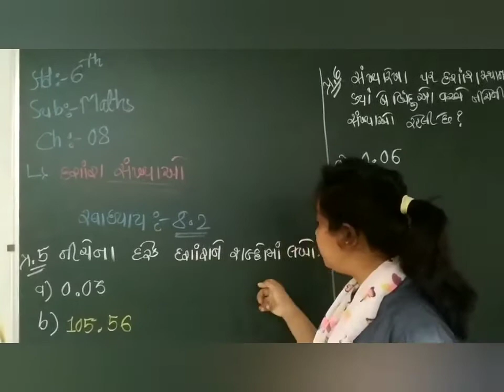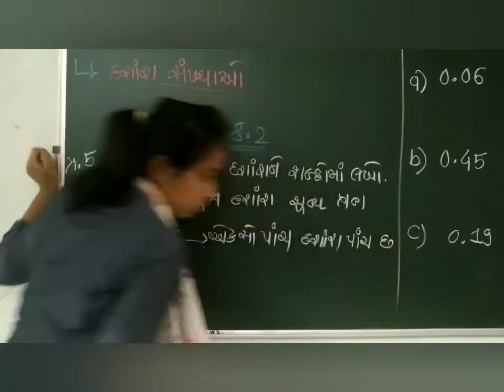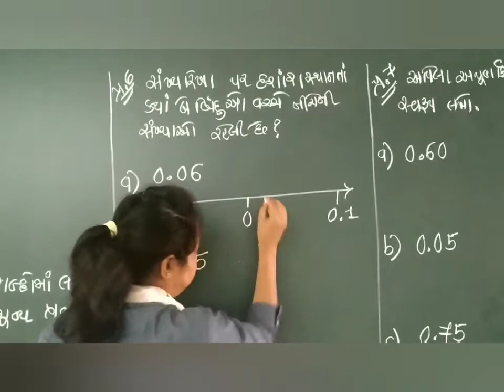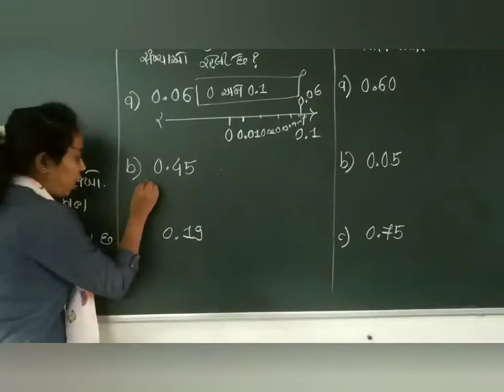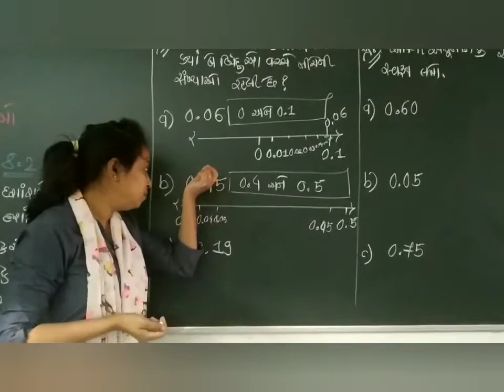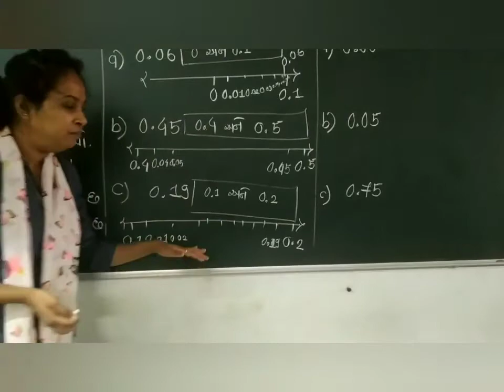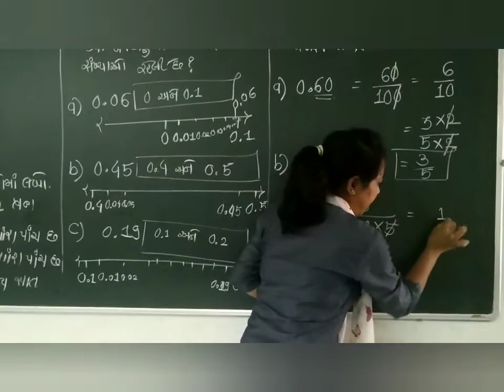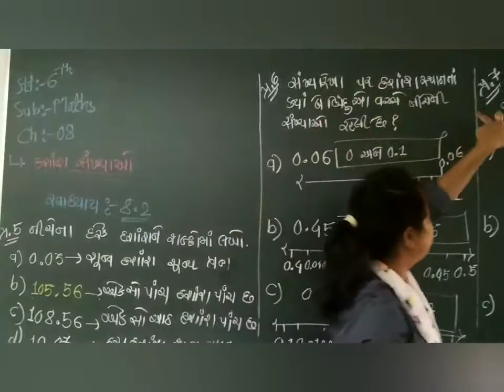Lecture 05 Maths 6th Cha 08